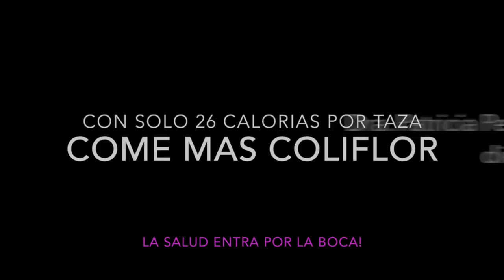Alitas de Coliflor con salsa Valentina😋😋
Una manera deliciosa de preparar el coliflor como alitas de pollo pero en este caso son de coliflor con salsa Valentina.  El coliflor es uno de los vegetales mas saludable, contiene grandes cantidades de vitamina c y k.  Aparte solamente contiene 26 calorías por taza.  Les recomiendo que coman coliflor 2 a 3 veces por semana.  Aquí les dejo la receta.

Alitas de Coliflor:

1 cabeza de coliflor cortada en pedazos medianos
1 cucharada de aceite de oliva
2 cucharadas de salsa valentina
1 cucharadita de sal del mar
1 cucharadita de pimienta negra
1 cucharadita de ajo en polvo.

Preparacion:

Calentar el horno a 450 Fahrenheit.  Después de cortar el coliflor en pedazos medianos, combine todos los ingredientes para la salsa en una bolsa plástica.  Añadir los pedazos de coliflor en La Bolsa y asegura que cada pedazo tiene la salsa.  Colocar en el horno por 20-25 minutos.  Espero que te guste!!!